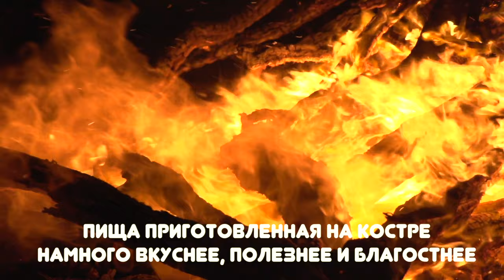Кухня у Костра. Выпуск №1. Казахстан. Актау.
Готовим на костре самую правильную, для разумного человека, пищу.